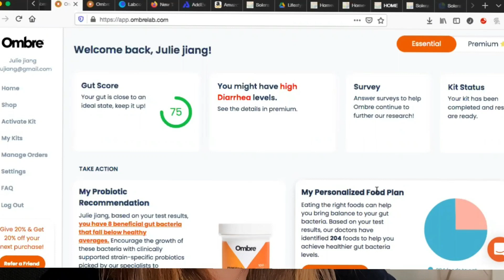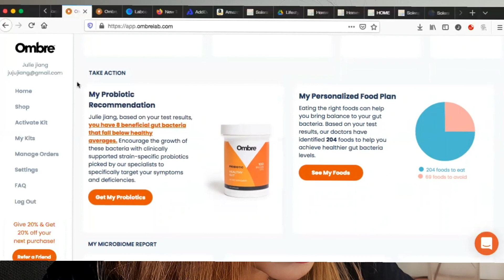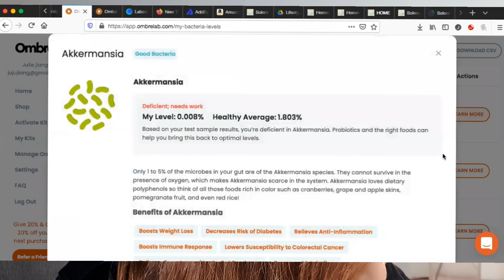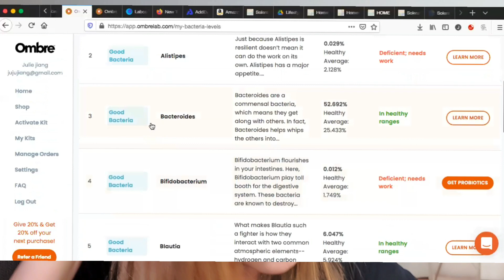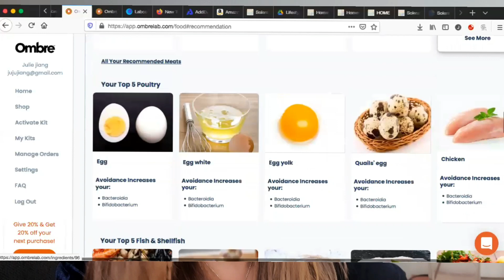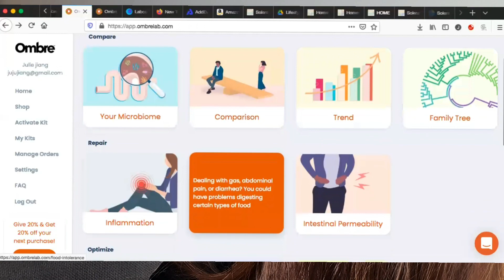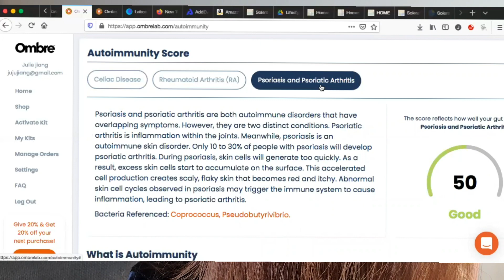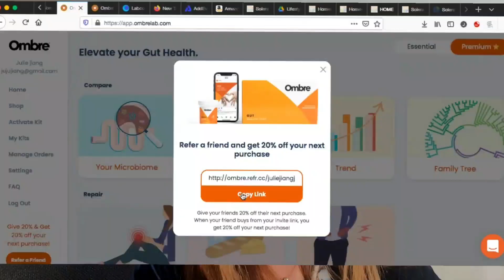我的肠道菌群检查结果分享! 终于知道缺什么益生菌了! OMBRE Gut test review!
我是美国认证营养教练Julie. 希望了解营养知识， 需要减肥， 食疗预防疾病的朋友可以跟我咨询；
请进入珠猪健康生活AMAZON商店
其它产品推荐和优惠：
以下链接购买keto mojo 血糖血酮仪， 获取15% 优惠

AKK菌在这里购买： 输入coupon code： GoJiang30， 订阅后第一个月30%优惠